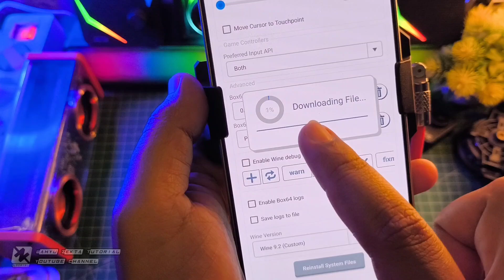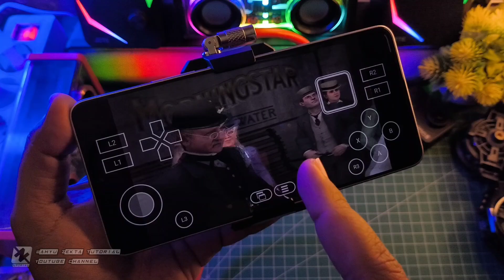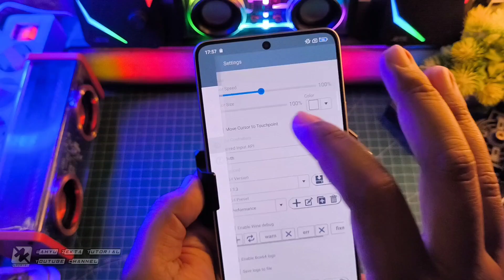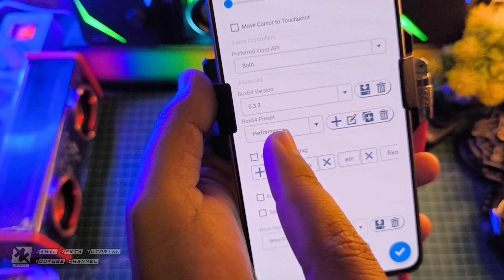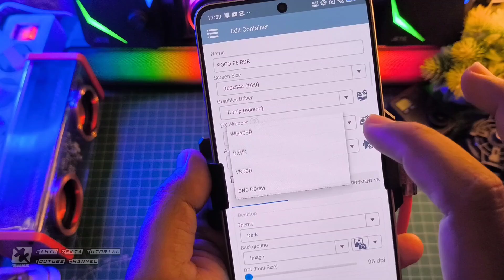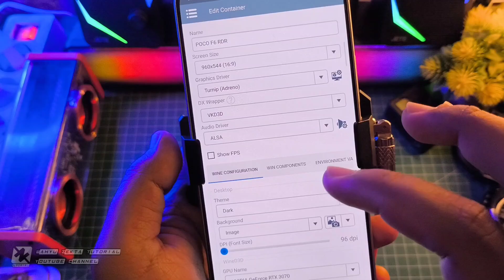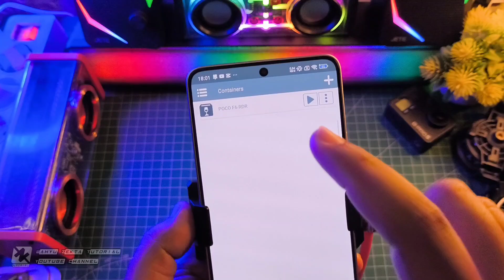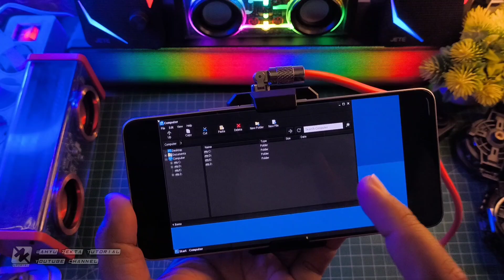AKHIRNYA BISA MAIN RDR WINLATOR 9.0 FULL TUTORIAL SETTINGS LANCAR STABIL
AKHIRNYA BISA MAIN RDR WINLATOR 9.0 FULL TUTORIAL SETTINGS LANCAR STABIL Selengkapnya yuk langsung ke videonya..

Download VC++
All Version Runtime Visual C++ 2024

Produk yang pernah saya pake :
OFFICIAL GRUP WAHYU ZEKTA OFFICIAL